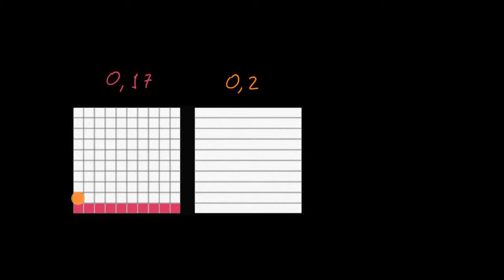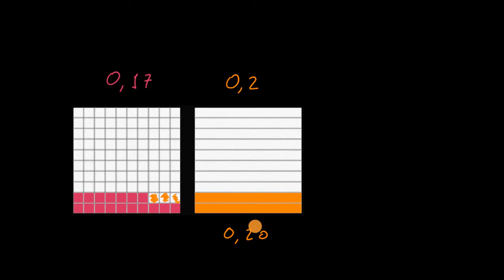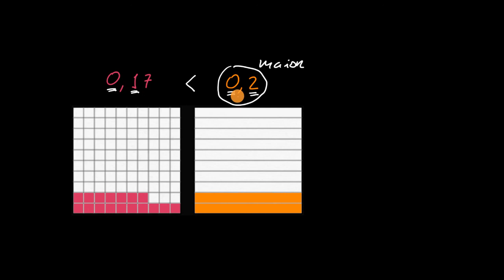Comparação de números decimais visualmente - Khan Academy em português (3.º ano)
Vídeo original: Comparing decimals visually